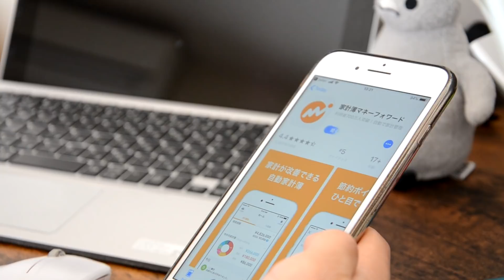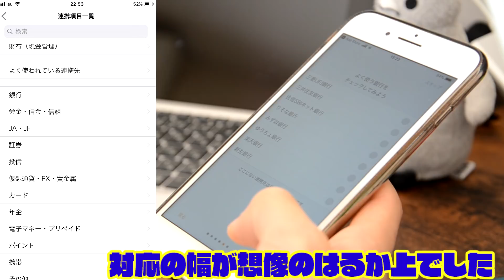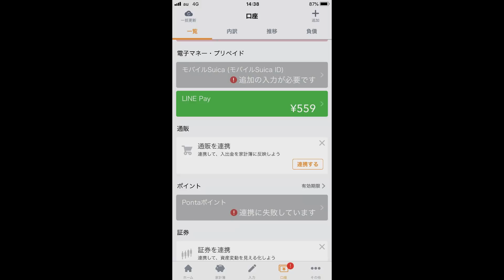キャッシュレス派にもってこいの家計簿アプリ「マネーフォワード」を使ってみた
ーー－－－－－－－－－－－－－－－－－－－－－－－－－
                SJCAM SJ4000WiFi
                iPhone7Plus